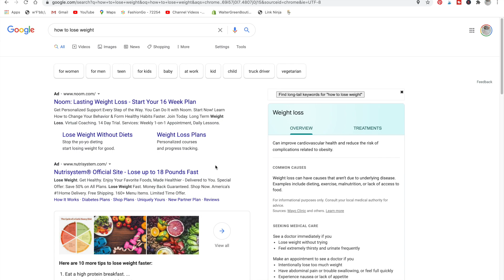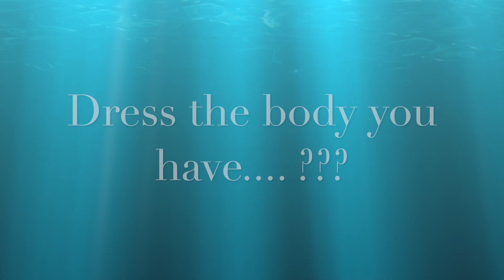How to Actually Lose Weight I Weight Loss Mindset I How I Finally Lose Weight I Weight Loss Journey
Hello! This video is about the 3 things I did differently to actually start losing weight and getting back in shape. This isn't about what to eat or not eat, or how to exercise, as there is SO much information out there and it all depends on your body and goals. This video is about the three things I changed in my life that allowed me to easily stick with my weight loss goals and not fall off track. I hope this helps someone who is struggling. Not my usual type of content, but I had so much of an issue with this for a while that I really felt the need to share what finally got me over the humps. I hope it helps!

This book has nothing to do with weight loss but it did inspire me in my weight loss journey and I talk about it in the video :) It's called Start with Why You can also listen to the audio version (my fav) here and get your first 2 audio books for free

If you have gained weight from drinking too much alcohol too frequently, like I did, you don't have to have a "problem" or even be an alcoholic to get help and for it to be enough of a problem for you to want things to change. If you find yourself giving up the wine after work and really missing it, check out The Sinclair Method and although I don't have much experience with this I do know a ton about it I know that it works so feel free to email me and I can tell you my experience.